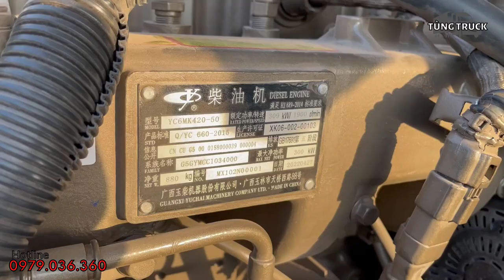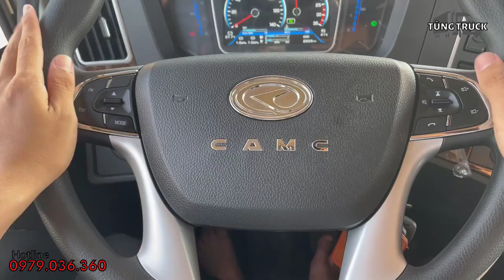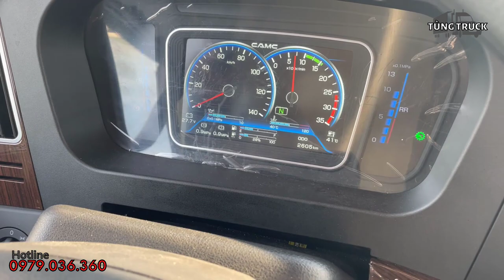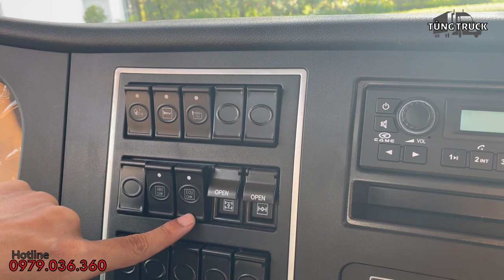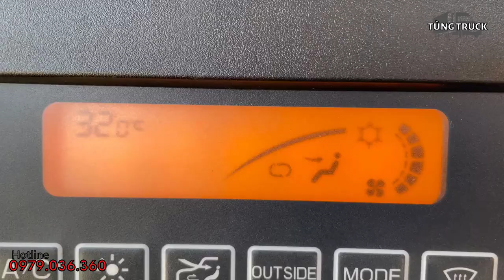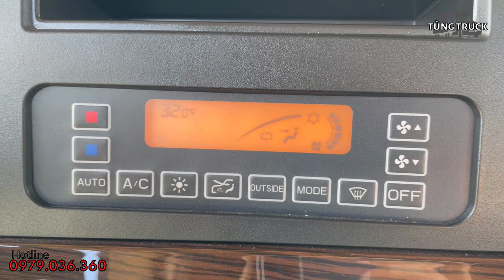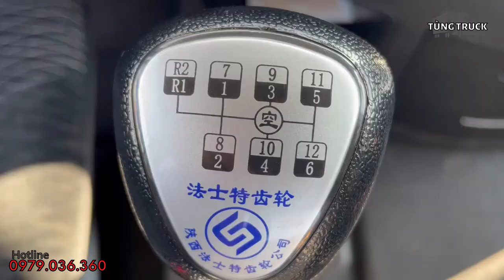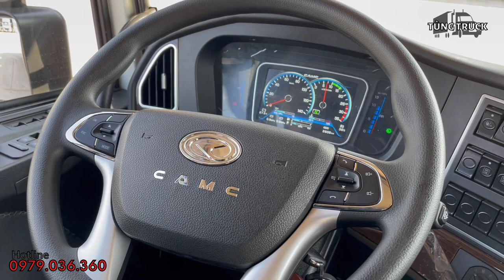Đầu kéo CAMC H9 420HP bản Luxury 2023 - LỘT XÁC NGOẠN MỤC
Đầu kéo CAMC H9 bản Luxury được lắp động cơ Yuchai 420HP (cùng động cơ hộp số Chenglong) mới 2023.

Thay đổi lớn về cấu hình khiến đầu kéo CAMC H9 là chiếc đầu kéo đáng mua nhất thị trường.

Công ty TNHH Ô TÔ SITOM là nhà nhập khẩu độc quyền xe tải CAMC và xe tải CHENGLONG M3. Ngoài ra chúng tôi cung cấp các sản phẩm xe nâng hàng, dịch vụ sửa chữa, trạm bảo hành của các hãng lớn Trung Quốc.